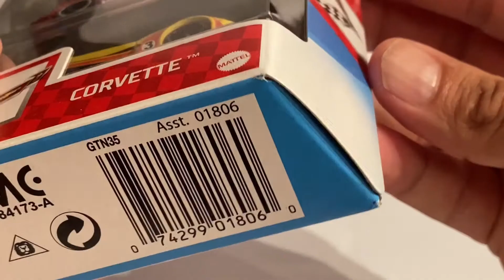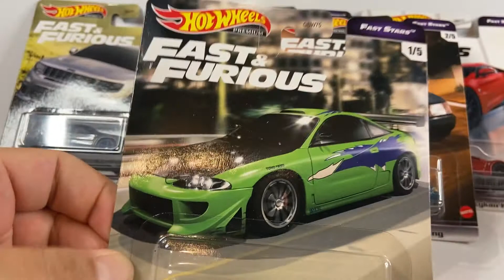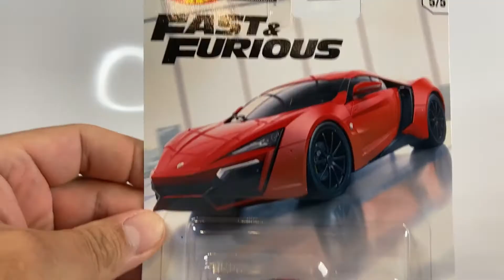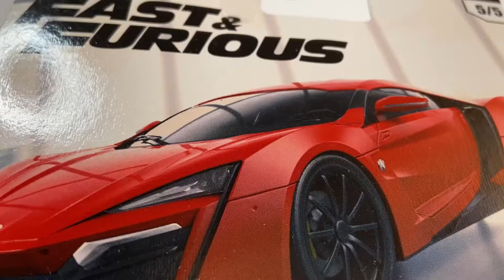Diecast Unboxing. W MOTORS LYKAN HYPERSPORT. Fast and the Furious. Serie Fast STARS 5/5.